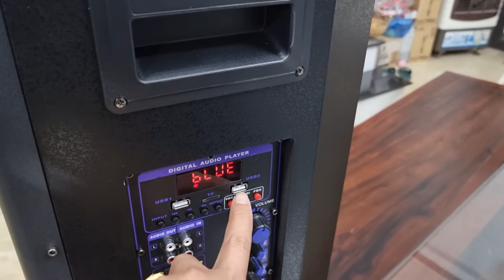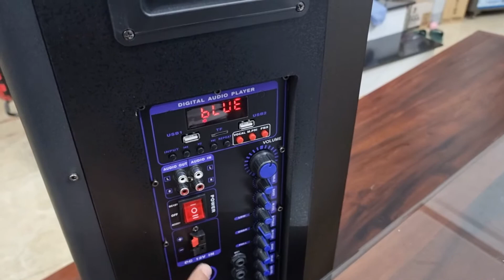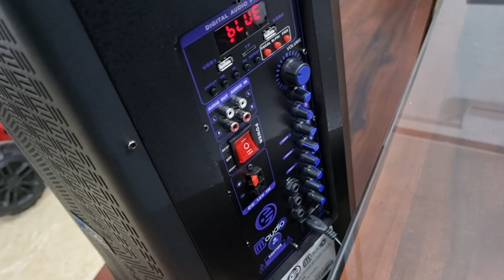LOA KÉO 3.950K LH 0822281999-0911169961